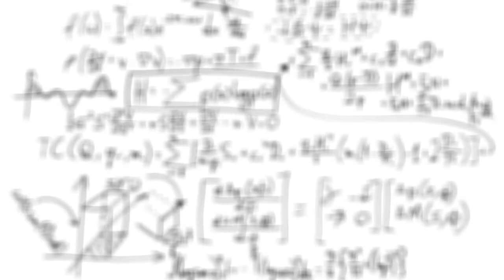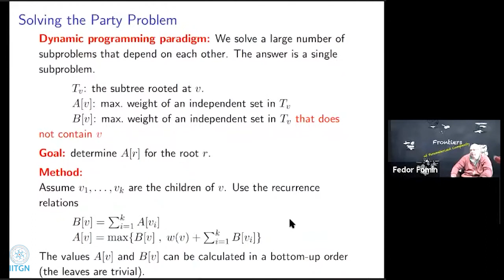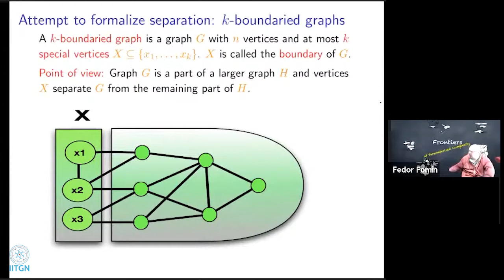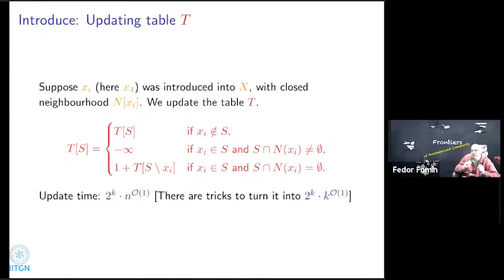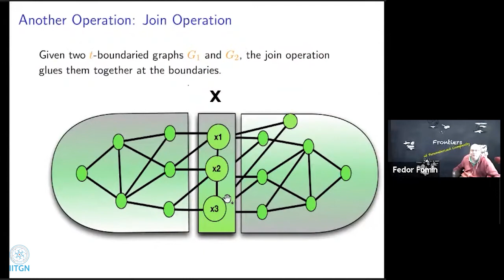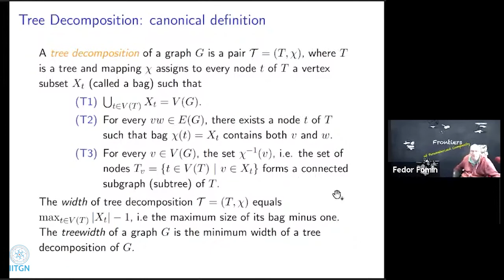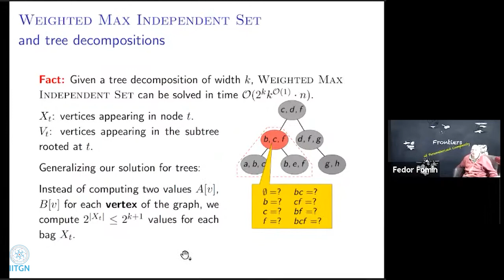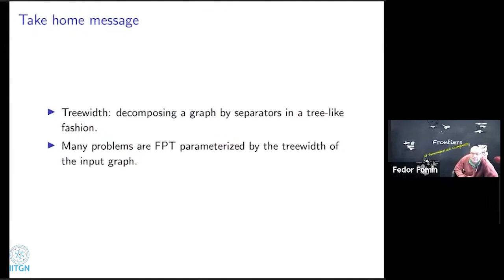Treewidth - I | Fedor V. Fomin | Parameterized Complexity Workshop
This workshop will start by defining the basic notions in parameterized complexity, introduce some basic methods in both designing parameterized algorithms as well as show such algorithms are not possible. However, the main objective is to cover some new directions where the research is taking place. Topics that we will cover are

Advance Kernelization, including Lossy Kernelization

Graph Decompositions and Recursive Understanding

Computational Social Choice

FPT Approximation including for Counting Problems

FPT Streaming and Dynamic Algorithms

FPT in Computational Geometry

Graph Contractions: Old and New Developments

Survey on New Results that has happened over last couple of years

A series of nine mini-workshops on introductory topics in parameterised algorithms, including branching, important separators, matroids, tree width, and parameterized intractability.